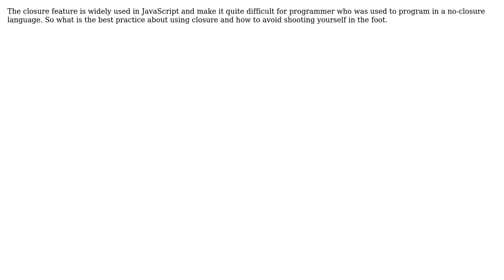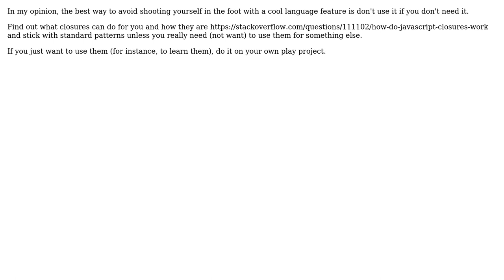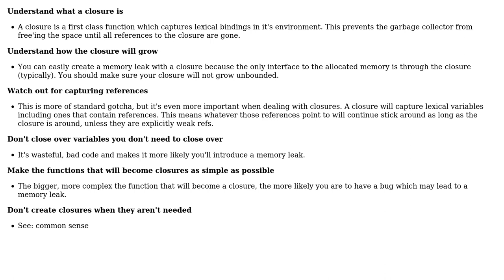How to avoid shooting yourself in the foot when using closure in JavaScript? (3 Solutions!!)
How to avoid shooting yourself in the foot when using closure in JavaScript?

With thanks & praise to God, and with thanks to the many people who have made this project possible! | Content (except music & images) licensed under CC BY-SA | Music | Images & others | With thanks to user xiao user JohnL4 user dietbuddha user Adam Smith and the Stack Exchange Network Trademarks are property of their respective owners. You are responsible for your own actions.